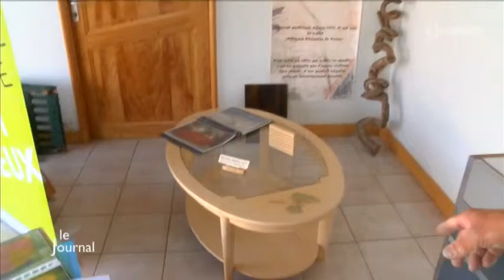Artisanat : Promouvoir l'ameublement et la déco en Vendée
Sites webs/blogs, copiez cette vidéo avec le bouton "Intégrer" !
 Direction Saint-Hilaire-de-Riez où des artisans de l'ameublement et de la déco nous ouvrent la porte de leur atelier afin de promouvoir l’artisanat en Vendée.